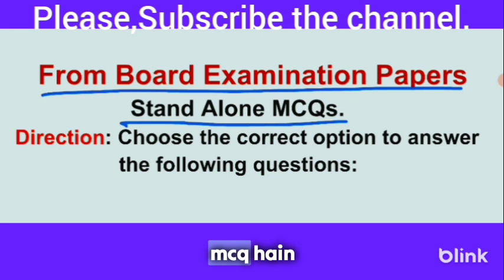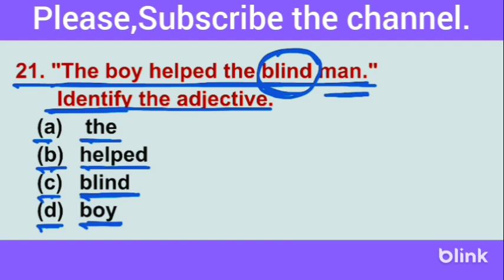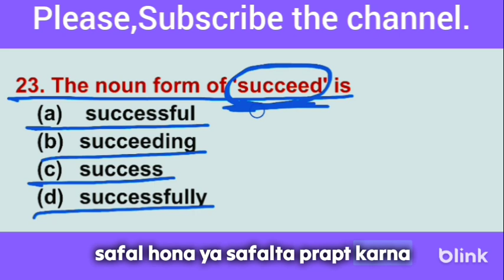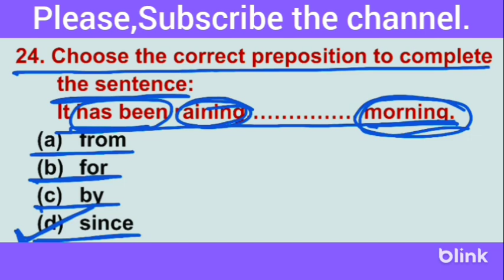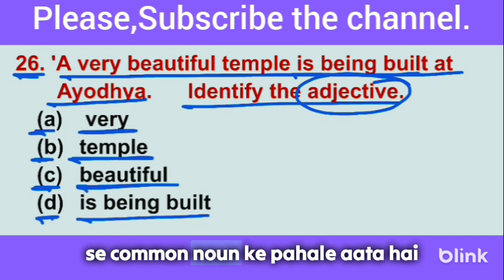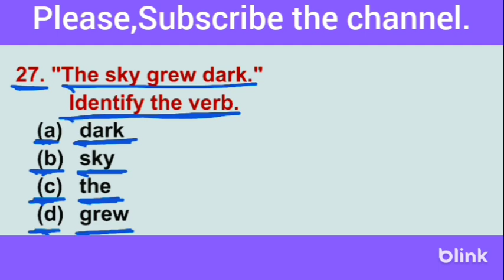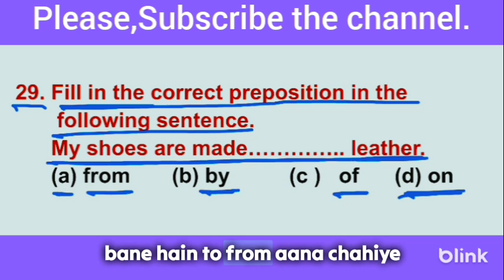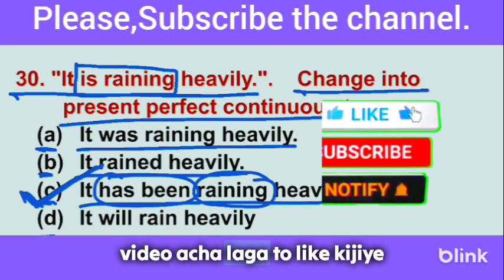Stand Alone MCQs | MCQs. Based on Different Topics Class 10 | mcqs on grammar | UP. Board Exams 2024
svs english classes
SVS English Classes
high school board exams model paper 2024
stand alone mcqs part 2 2024
stand alone multiple choice questions part  3 class 10 2024
Multiple Choice Questions on Grammar Part 3 Class 10 2024
how to pick up the correct option
spot the correct option

                 💐!! Happy News !🌹

         शुभाशीष।             धन्यवाद।